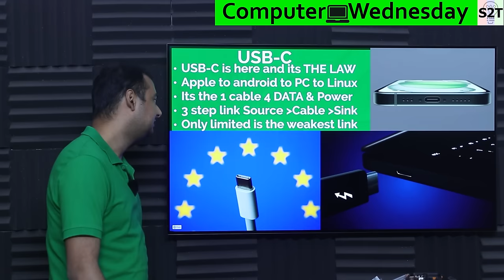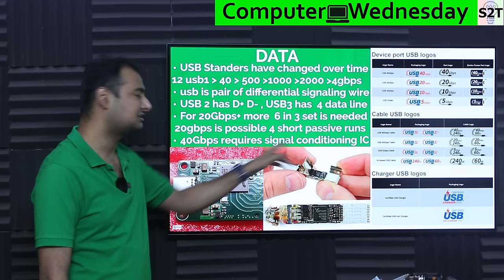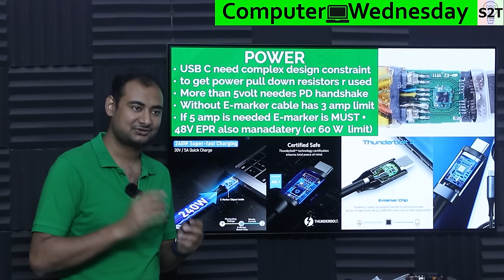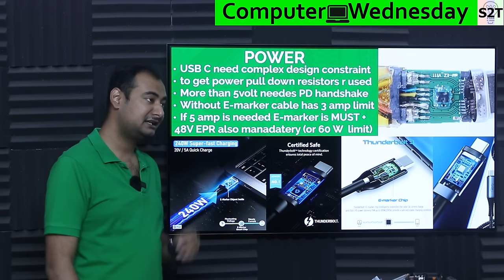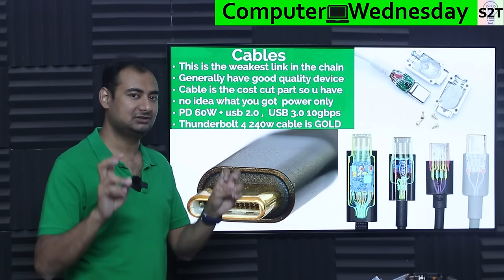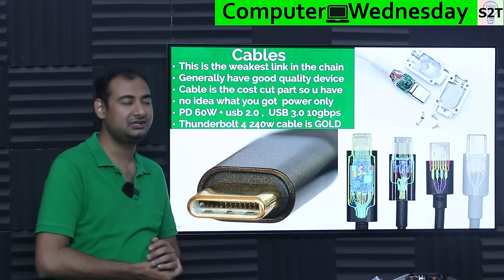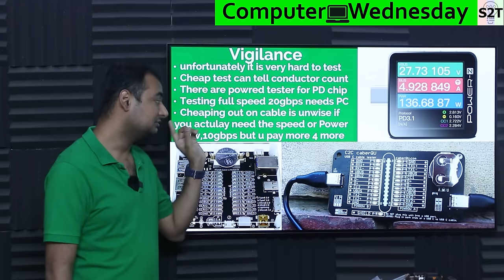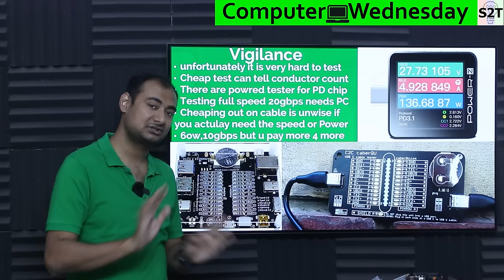USB-C Cables Explained in HINDI {Computer Wednesday}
Instagram             hellyork

00:00 Intro
00:13 USB-C
02:20 DATA
06:35 POWER
13:02 Cables
16:06 Vigilance
20:26 Thank you

S2TinHindi ComputerWednesday USB-C